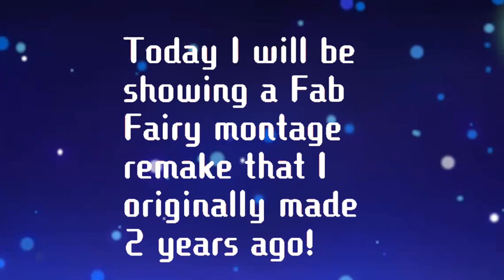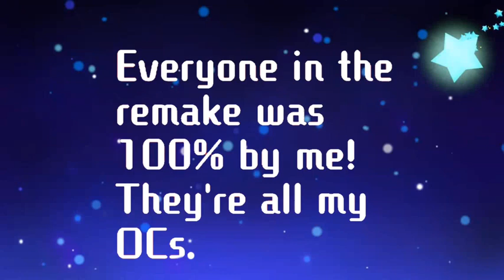Miitopia Fab Fairy Montage REDO (OLD vs. NEW)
2 years ago, I made a short and silly video that mashed all of my Miitopia clips together to make something similar to the Switch port’s trailers, which featured my OCs. Now I remade it with better looking designs and it’s 100% my OCs!
Note: Please ignore the low quality, it’s the highest I could get unfortunately. I will soon upload 2 separate videos for the old version and the remake, respectively.
PS: HOLY CRAP THIS TOOK SO LONG TO TRY AND UPLOAD - I’m not gonna go into further detail but the process of uploading this video was…very tedious. This took about 5 days to make, I hope you enjoy it!
- Molly